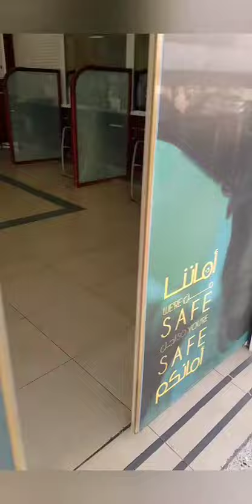Follow Up Check up @ Al Ain Hospital pangalawang balik mataas pa din ang BP ko...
Sana maging na ako next week